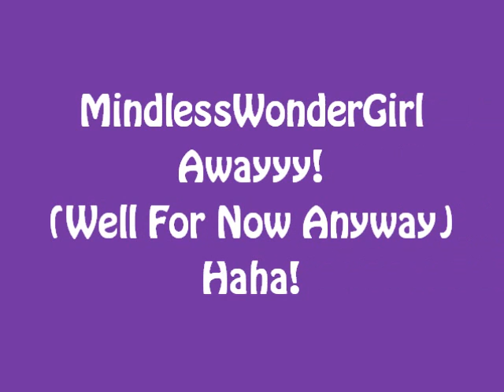The Young & The Mindless Dos! Chapter 40: Unbelievable Part 2/2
Leslie's P-O-V

I knocked on Melody's door.

"Hey Leslie," her father greeted.

"Hello. I wanted to bring Melody and Andrew's homework over. Also these cards that were made for them."

"Well, come in."

I followed him in and up to Melody's room.

"Hey dad. Leslie."

"Hello Mr. Johnson. Hey Leslie."

"Hey sweetheart. Hi Andrew. Leslie wanted to give you two the homework you missed and these cards."

"Oh. Okay."

"I'll leave you friends alone now."

"Thanks. Bye."

I handed them their stuff, "So what's going on?"

"Uh, my mother has family. I'm going to start making those calls to them. Later," Andrew quickly responded.

Before I could ask any questions, he zipped out of the room.

"What's up with him?"

"Uh, Les. I got to tell you something."

"What happened?"

"Andrew and I are... dating."

I laughed, "Good one."

"No. I'm serious Leslie."

I continued to laugh, "Stop. You're killing me!"

"Leslie!"

I froze. She wasn't joking, was she?

"Melody. Why? I thought you didn't want to start a relationship with someone yet. That's why you turned Prod down."

"I know. I'm not even sure if I want this. I told him I did because I wanted to make him happy. And to be honest, he's a good kisser."

"Melody that is your best friend! You're playing with your best friend's feelings!"

"I know! Tell me what to do!"

"Tell him the truth!"

"But that would hurt him... Plus that could mean no more kisses."

"Mel, you can't be serious."

"I am. You haven't kissed until you've kissed Andrew. His kisses are filled with so much... passion. I love it."

"Maybe because he really loves you!" I yelled.

"I know he does. That's why I don't want to hurt him."

"This is dangerous, Melody."

"Maybe. But this could be what's best for me as well."

Just then, Andrew came back into the room which made me wonder if he heard our conversation.

"I left my box in here," he said grabbing a box with his name on it. "Why are you guys looking at me like that?"

"Congratulations. You got the girl," I said smirking.

"You told her?" he asked looking at Melody.

"Yeah. I couldn't just sit there and keep it from her. She's our best friend."

"Good. If you didn't, I probably would have."

She smiled and he sat next to Mel placing a kiss on her lips.

"God, this is going to take some getting used to." They laughed as they intertwined their fingers together. "I'm going to go though. See you guys later."

Hopefully their not a couple when I do. Ew... The thought of them dating was completely strange. It was so unrealistic. I just could not deal. I called up Roc to tell him what was going on.

"You would not believe what I just experienced!" I said when he picked up.

"What happened?"

"Andrew and Melody are- hold up. Why do you sound like that?"

"Like what?"

"Like you're stressed. What's bothering you?"

He sighed, "Christopher and Travis is suing Prod, Ray, Prince, and I."

"What?"

*~SEE WHAT HAPPENS NEXT TIME~*